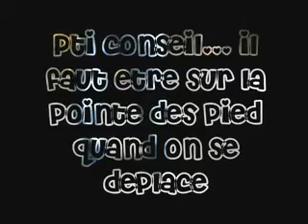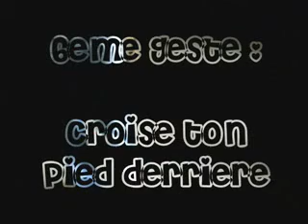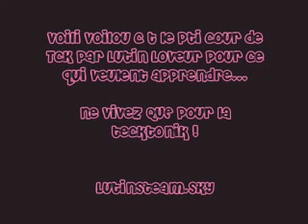tecktonik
per iniziare a ballare tecktonik